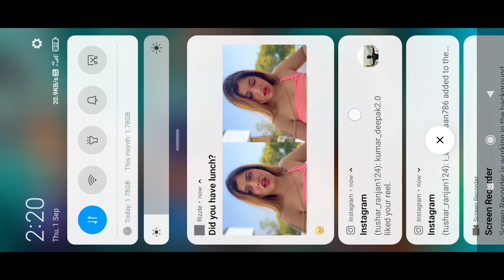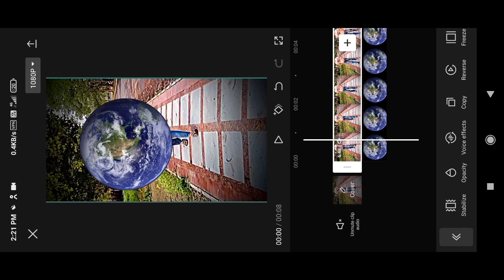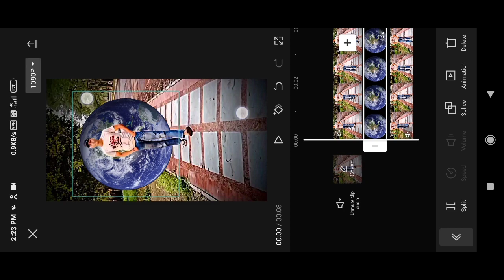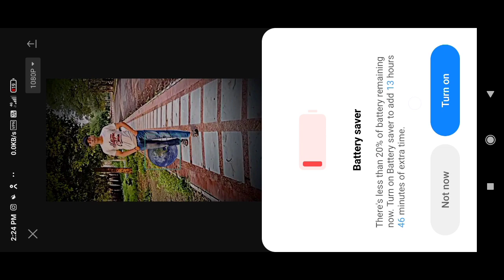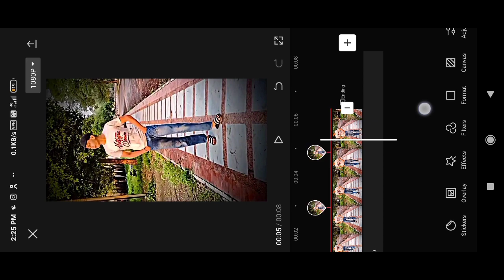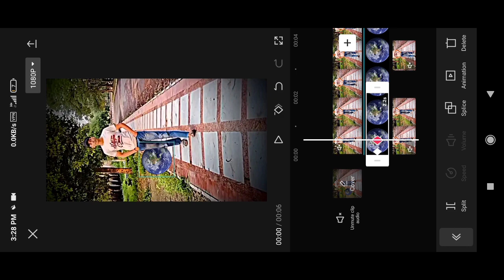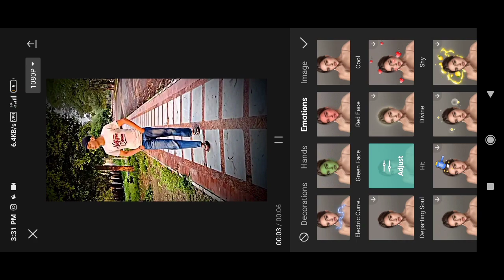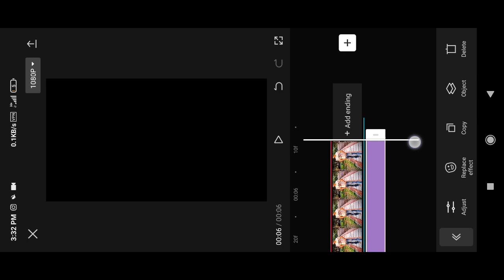SKYLEE STAR & SATWINDER NAWAB EARTH ANIMATION TRENDING REEL EDITING | Instagram trending reel| cap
SKYLEE STAR & SATWINDER NAWAB EARTH ANIMATION TRENDING REEL  EDITING |  Instagram trending reel| capcut

 Instagram treanding reel editing
Skylee Star & Satwinder Nawab Viral Reel
Editing/ Instagram treanding reel editing/V...

Of

Download link-
1

your quares-
vn video editing vn app tutorial VN Speed Photo Vide0
Editing | How To Make Speed Photo Video In Vn Video
Editor

capcut camera shake reels video editing
capcut video editing
capcut effect editing
capcut editing tutorial
iam_jashangill reel editing
vn app se video kaise banaye
skylee star wali video kaise banaye
skylee star reel editing
satwinder nawab reel editing
instagram reels video editing
sidhu moosewala song reel editing
vn video editor
i_navi08 reel editing
_anmol08 reel editing

the last ride song reel
edit by anup sagar
capcut editing tutorial in hindi
punjabi songs reels editing tutorial
satwinder nawab new reels editing tutorial
new trending reels editing
baaz wali video kaise banaye
satwinder nawab video editing
satwinder nawab viral reels editing
skylee star viral reels editing new
skylee star & iam_jashangill viral reels editing
triple roll video editing
reels edit